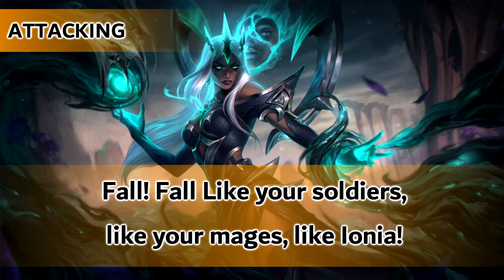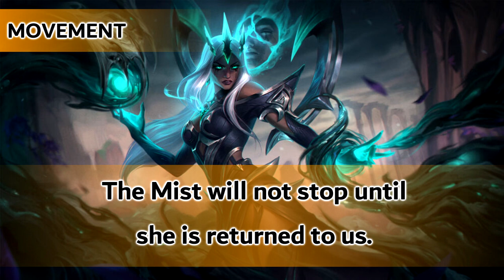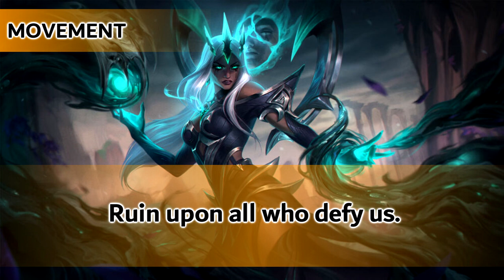Voicemod - Ruined Karma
Let the Black Mist flow...